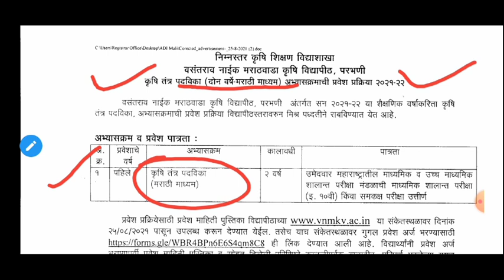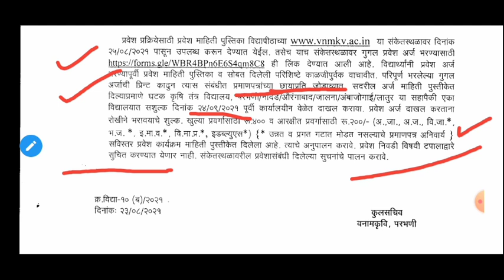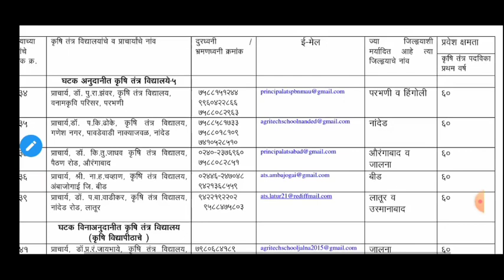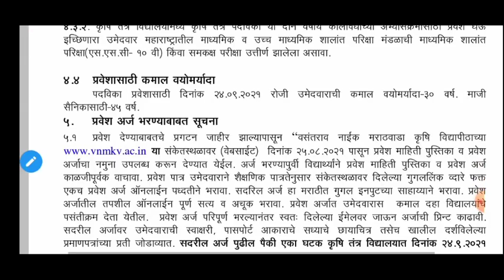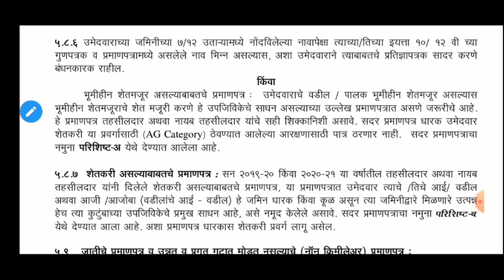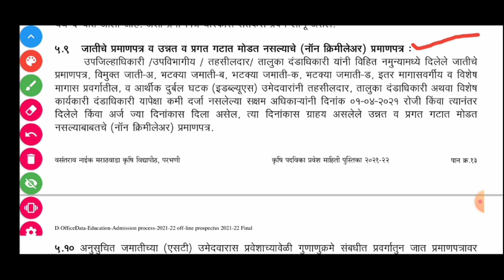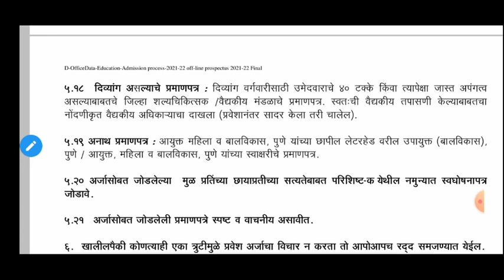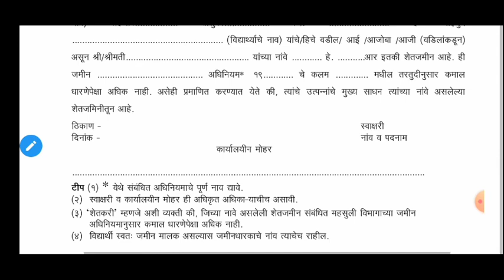कृषी तंत्र पदविका प्रवेश2021-22व.ना.म.कृषी विद्यापीठ परभणी|फॉर्म कसा भरावा|कागदपत्रे|सर्व माहिती